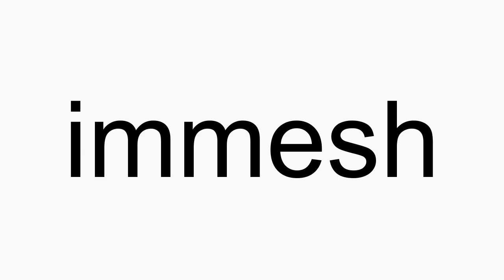How to pronounce immesh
immesh American English pronunciation. How to pronounce immesh correctly. How to say immesh in proper American English.